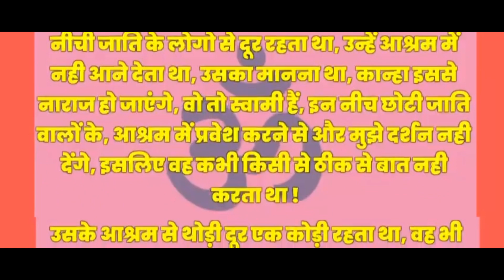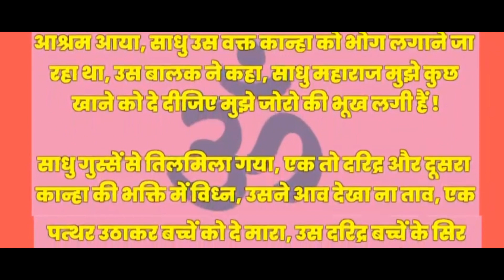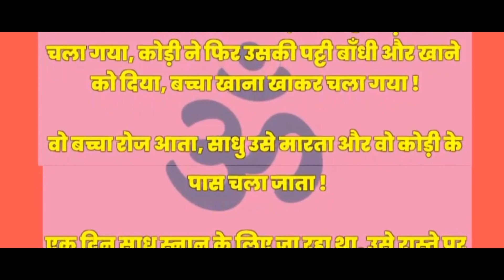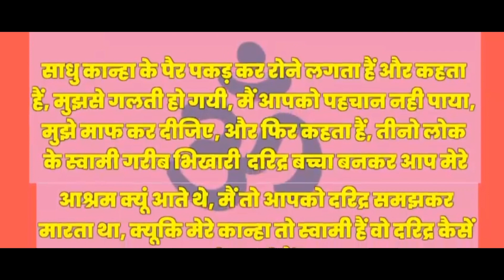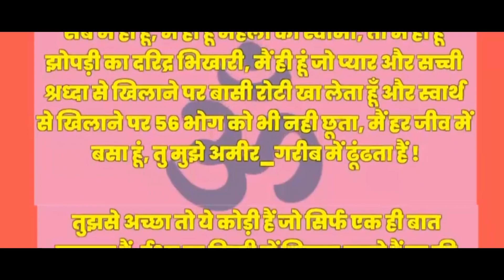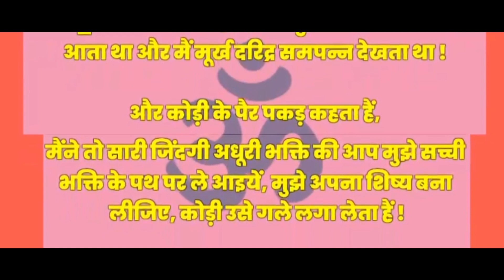🌹अधूरी भक्ति🌹|| ADHOORI BHAKTI